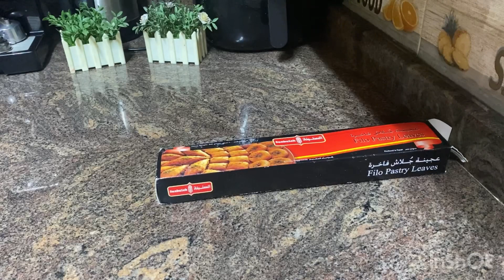طول عمرنا بنعمله غلط و ندهن ورقه ورقه..حطيها ف الصينيه وانسي التعب تمن الصينيه برا ٢٥٠ج 😳❤️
المقاادير
لفه جلاش حوالي نص كيلو
للحشو
٢ كوب لبن
٢ معلقه كبيره نشا دره
معلقه كبيره سكر
لعمل السيرام
٢ كوب سكر
١ كوب ماء
عصير نصف ليمونه يغلي عل النار
٣ معلقه كبيره سمنه مجمده

الشيف_‏محمود
#‏الشيف‏_محمد
#‏هبة_‏أبو_‏الخير